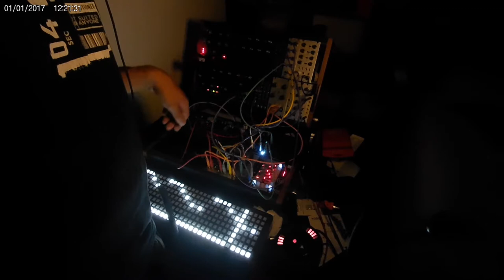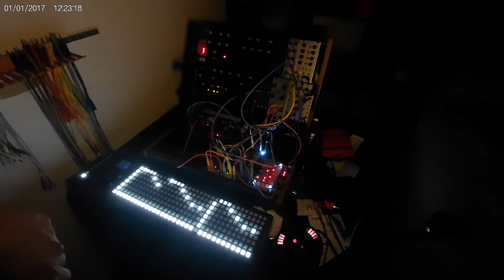Making of slash Patch From Scratch A Eight S Five